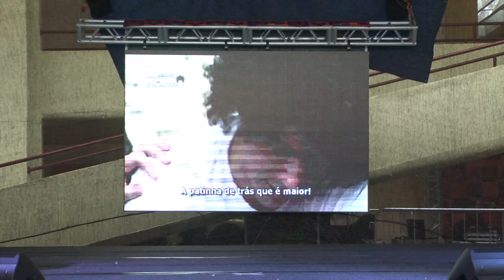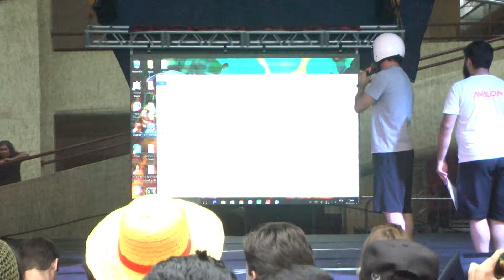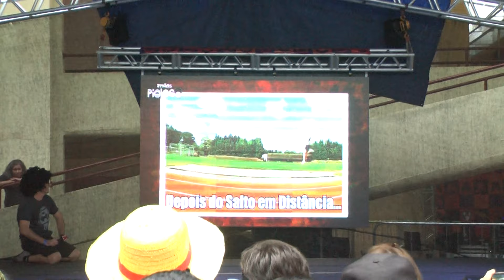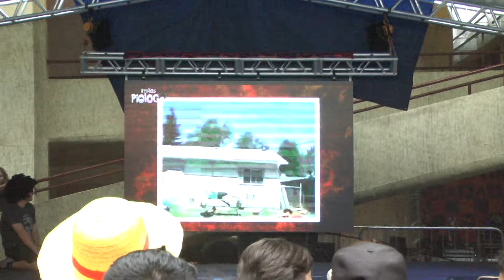22º EuAnimeRPG - Irmãos Piologo